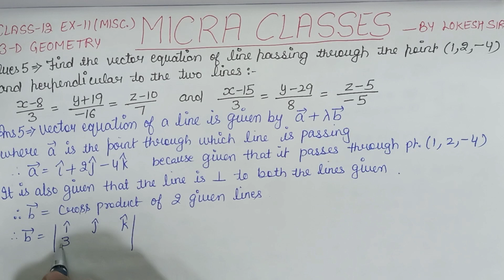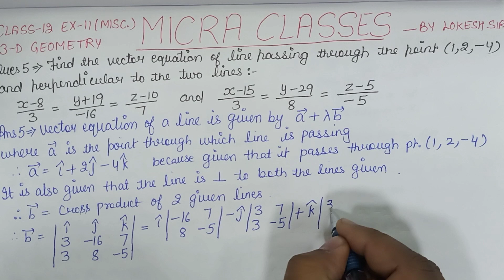question 5 exercise 11(misc) chapter 3D geometry